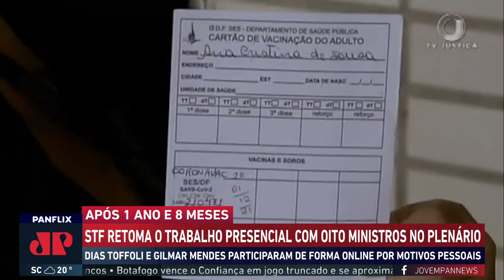Supremo retoma o trabalho presencial com oito ministros no Plenário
Depois de um ano e oito meses de trabalhos online, a Suprema Corte começou a retomada gradual das atividades de forma presencial. As sessões plenárias e das turmas serão realizadas com a presença dos ministros e servidores.